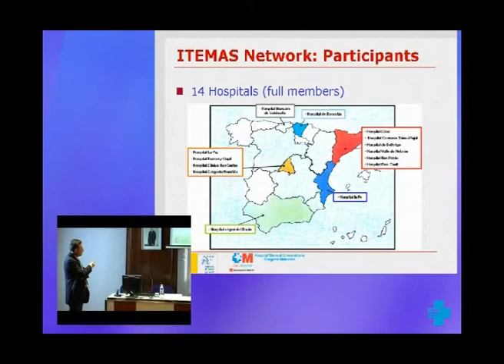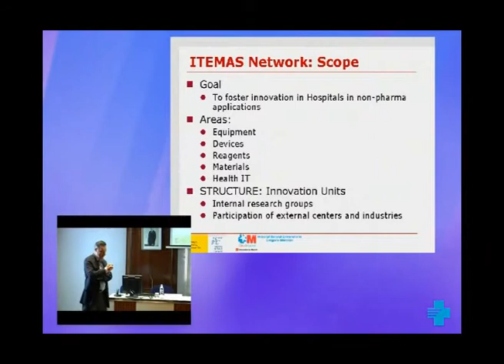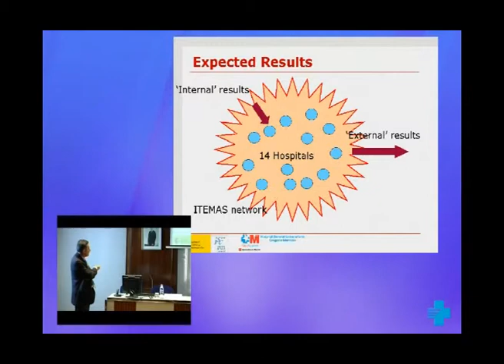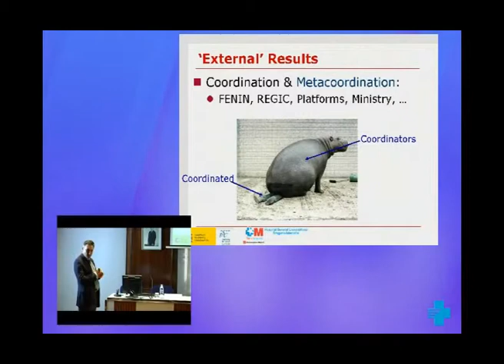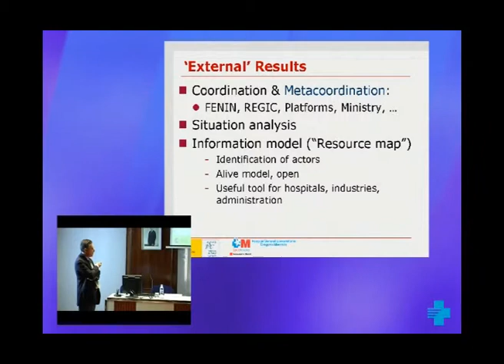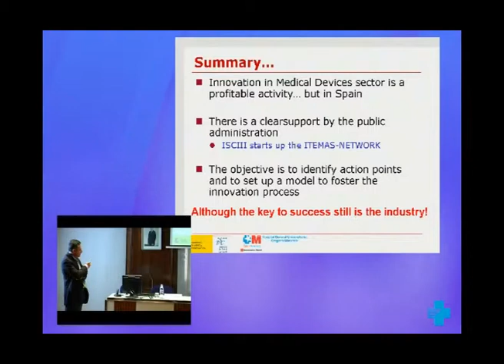Presentació de la Xarxa temàtica d'innovació (ITEMAS) 2 de 2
Taula rodona de 3a Jornada de Recerca de l'ICS. Dr. Manuel Desco Menéndez. Director de la Xarxa d'innovació de l'ISCIII.